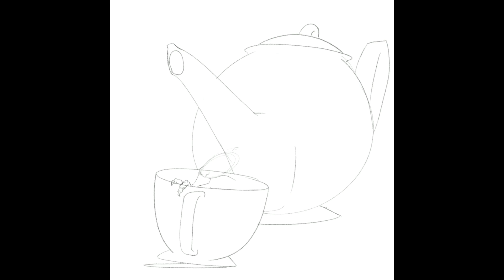Smaugust Dragon - Tea - Timelapse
Smaugust is a month of August dragon drawing challenge where you have to draw a dragon inspired by a different prompt word each day. On the 17th of August the prompt word was tea, and I came up with this silly little dragon in Procreate on the iPad.